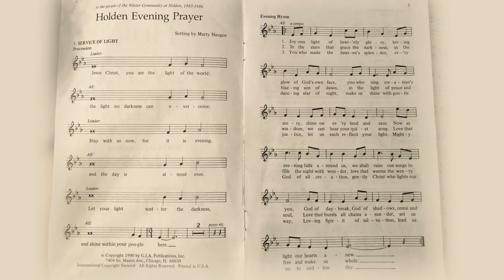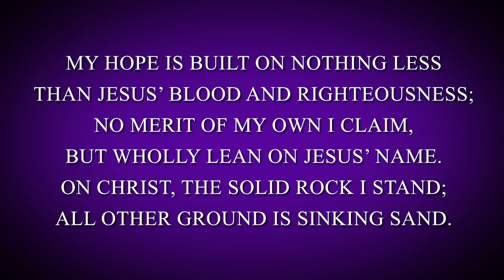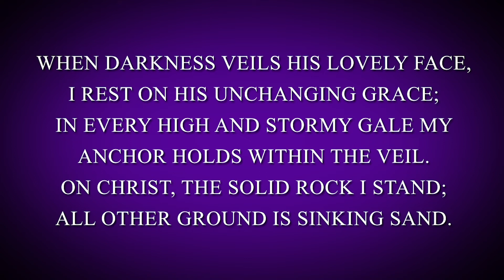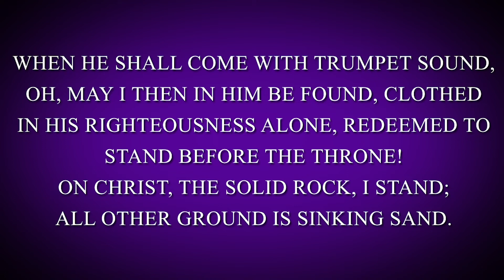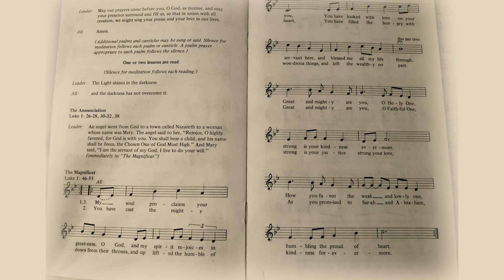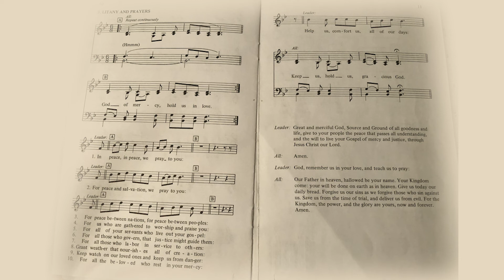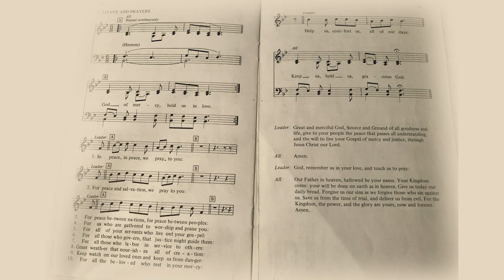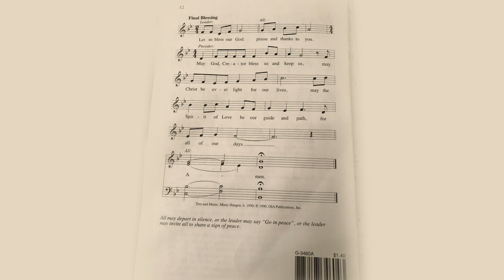Christ the King Lutheran - 4.1.20